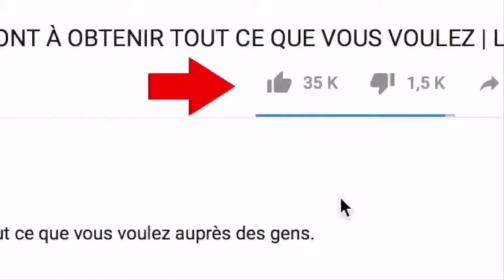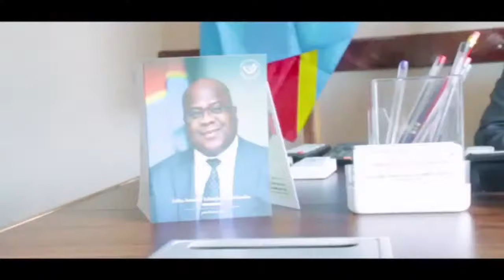29/04 - Après le Zimbabwe, John Numbi aperçu au Cuba + Charles Michel est à Kinshasa...